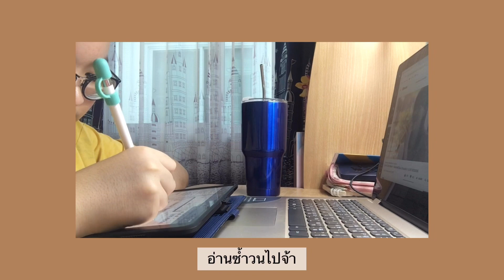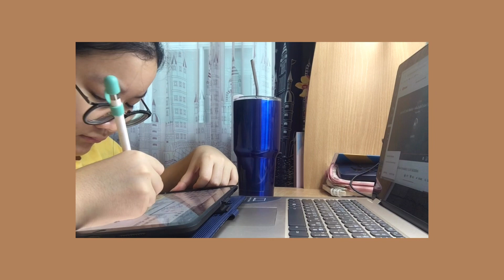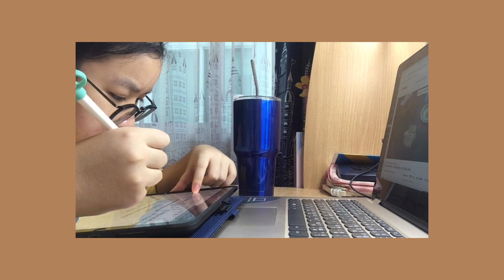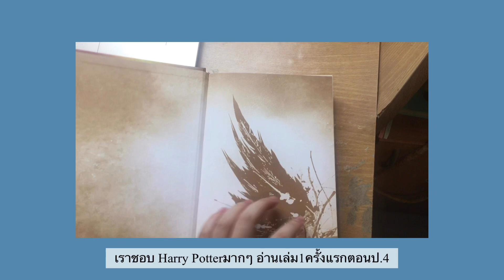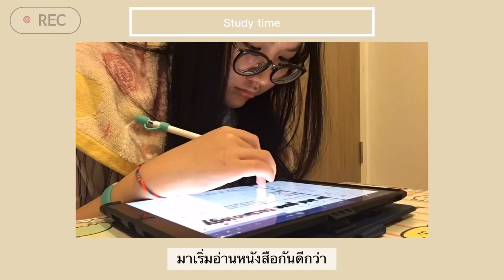Study VLOG | วันก่อนสอบของนักศึกษาแพทย์ | Btstudywithme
ห่างหายไปนานมากๆ ช่วงนี้ยุ่งมากๆค่าเพราะจะสอบแล้ว เป็นกำลังใจให้เราด้วยน้า ถ้าชอบคลิปอย่าลืมกด like กดshare กดsubscribe  และกดกระดิ่งให้เราด้วยน้า จะได้มีกำลังใจในการทำคลิปต่อๆไปจ้า สามารถสอบถามหรือติดต่อเราได้ทาง Facebook/instagram : Btstudywithme ได้เลยนะคะ